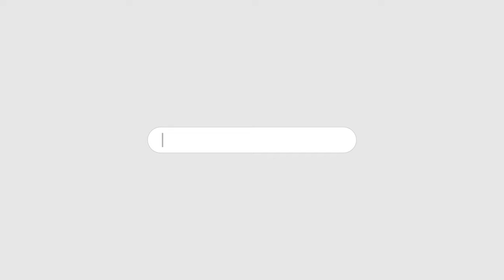ITTEHAD NEWS | BELGAUM |-MUSALMANO PAR BHARAT KI SAR ZAMEEN TANGH KI JAA RAHI HAI..!! (11-11-2024)